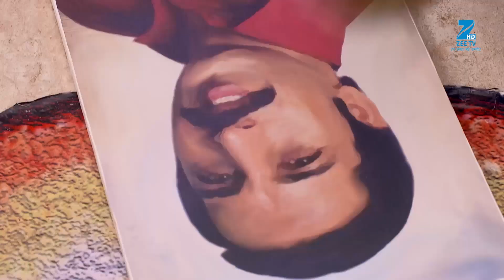Aisi Deewangi Dekhi Nahin Kahin | Webisode | Episode 77 | Pranav Misshra, Jyoti Sharma | Zee TV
Zee TV is launching a new fiction show called Aisi Deewangi...Dekhi Nahi Kahi. It is the story of a father trying to get his entire family under one roof and stay as a joint family. A warm, genuine attempt of a man trying to get his family together forms the crux of this show. Zee Tv brings to you an intriguing love story, from the hinterlands of Gujarat, the show is about a retired don Dharam Singh Rathod, Prem & Tejaswini. Prem Dharam's eldest son, is a non-violent, fun loving boy who worships his father regardless of the circumstances. Tejaswini or Teja is a self-determined girl, passionate about her goals. Born and brought up in in Ankleshwar, a small town near Rajpeepla, she joins a city based college to pursue her dreams. There she meets Prem and after being at loggerheads eventually falls in love with him. But the twist in the tale is Prem's father Dharam's past, which haunts him till date. And this past may ruin Prem & Teja's love story forever. So witness this dramatic, action-packed, entertaining yet impossible love story only on Zee TV.